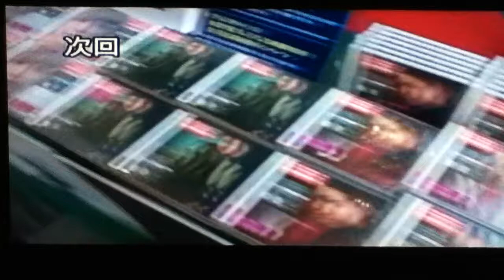Next izfixfixtixfo to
If officeholder